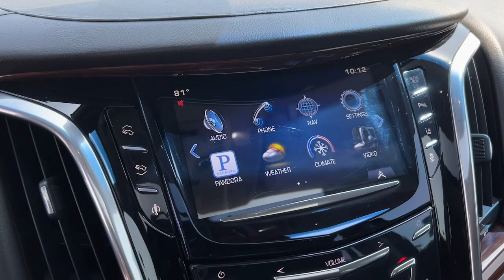2015 Cadillac Escalade Lithia Springs, Douglasville, Powder Springs, Smyrna, Atlanta, GA K13266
Dark Granite Metallic Used 2015 Cadillac Escalade available in Lithia Springs, Georgia at John Thornton Chevrolet. Servicing the Douglasville, Powder Springs, Smyrna, Atlanta, GA area.

Thank you for considering this beautiful 2015 Cadillac Escalade Luxury finished in stunning Dark Granite Metallic with Black Leather.brbrGO WEST to John Thornton Chevrolet, Celebrating 60 Years, Selling Chevy since 1957! Thank you for your interest in John Thornton Chevrolet! We happily serve Lithia Springs, Douglasville, Smyrna, Marietta, Kennesaw, Vinings, Atlanta, Dallas, Acworth, Villa Rica and proud to be your Chevrolet Dealer for all of West Georgia by providing quality automotive services and unrivaled customer service. Awards:br  * 2015 KBB.com 10 Best Luxury SUVs